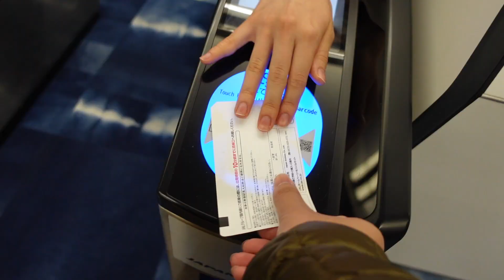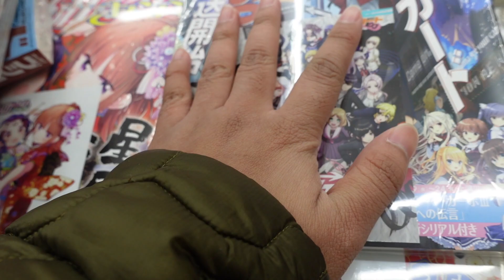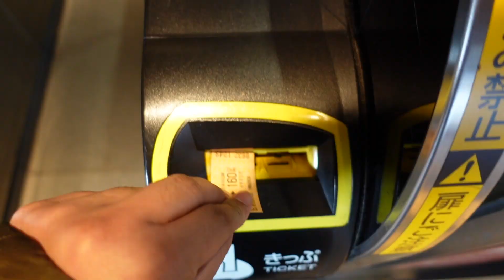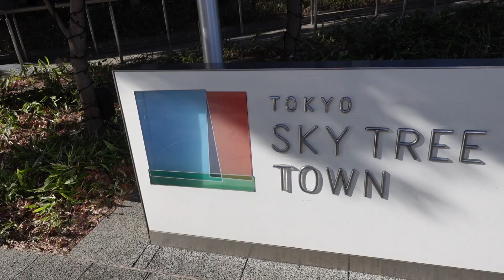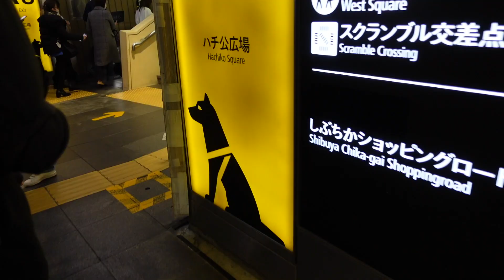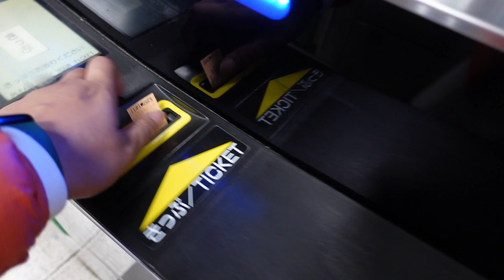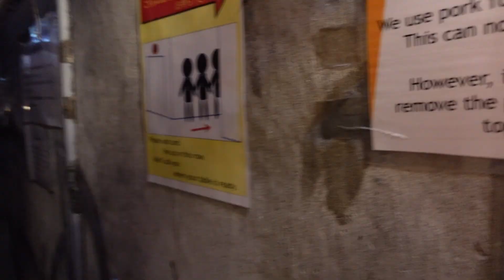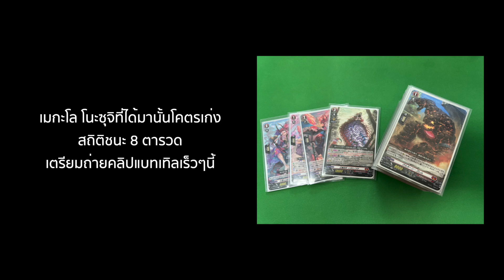บุกโตเกียวถลุงเงิน ตามล่าหานิตยสารบูชิโร้ด!!!!